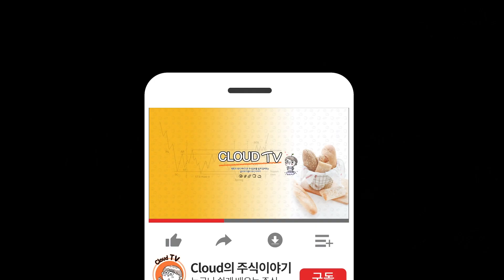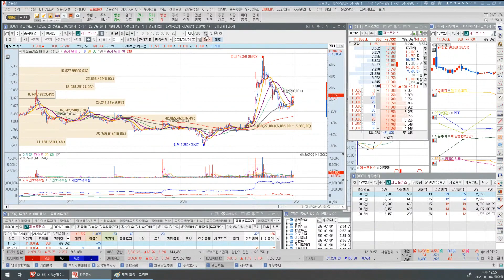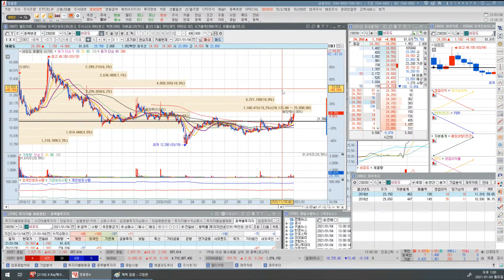간 종목 말고 갈 종목을 찾아보자 (비비씨 제노포커스 비피도)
너무 추운날씨 감기 조심하시구
빙판길  점심시간 및 출퇴근
안전에 유의하시길 바라겠습니다 .

그럼 갈 종목을 찾아볼까요 ?